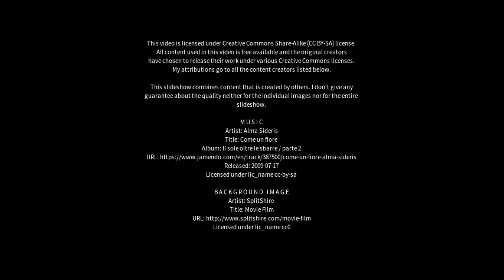Best places to visit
Best places to visit - Chinderah (Australia) Best places to visit - Slideshows from all over the world - City trips, nature pictures, etc.